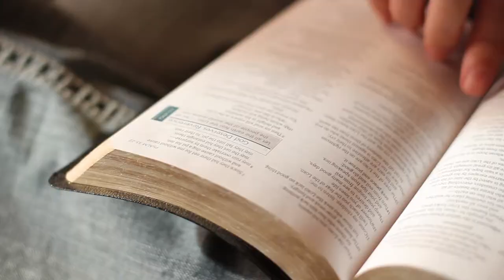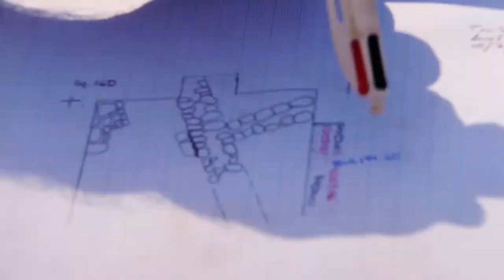SAGU Ancient Studies and Archaeology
Thinking about a degree in ancient studies or archaeology?